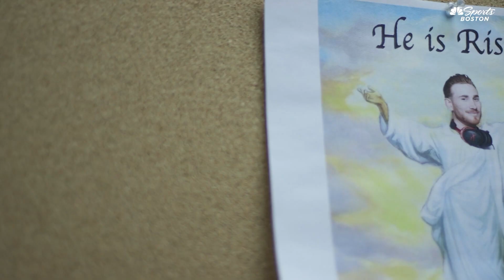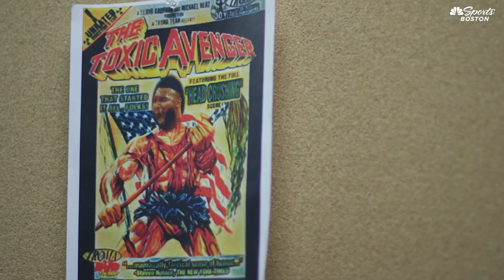I Wanna be a Celtics Fan - (Ep. 4): Weird Celtics Twitter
Arjun and Tori are introduced to the world of weird Celtics Twitter by Max Lederman.